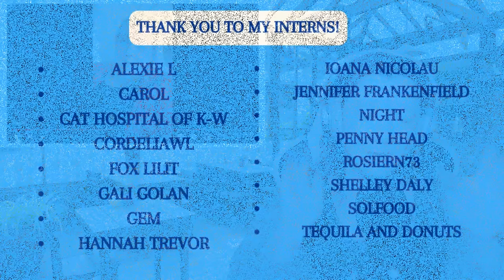Glitter and Lazers' Compelte 'Run of Shame' Saga. Final (hopefully) Thoughts.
I cobbled together all the clips about Anna's encounter on the running trail. With luck, this is the last time we'll go over this, but for my own sanity, I needed them all together.

Thank you, @samateverysize for the clips.